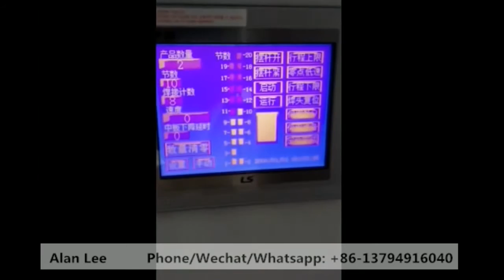15K 2600W Ultrasonic Welding Machine for Tubular Fan Welding